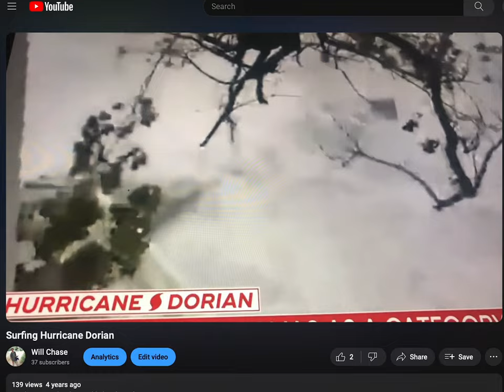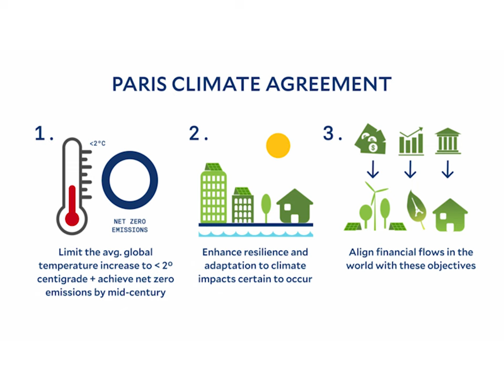My beach, my home